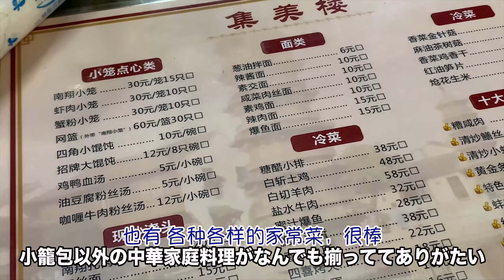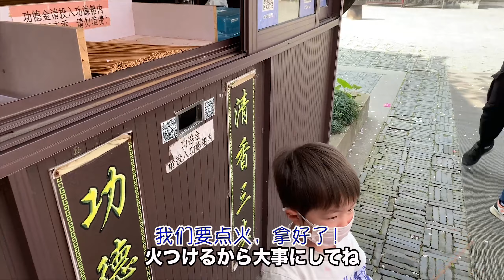Exploring Shanghai/上海漫步/上海ローカル街歩き 南翔 編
いつも御視聴ありがとうございます。
ご好評いただいている街歩きシリーズ第３弾です。
今回は上海市内に何箇所かある水郷のひとつ南翔を訪ねました。市内中心部とはまた違う景観で中国らしい景色を楽しんでいただけると思います。

「ここ見に行ってほしい！」というリクエストも随時受け付けております。コメントにておしらせください。

また、中国語講座シリーズも作成しています。中国語のお悩みや「こんな表現知りたい」などのご相談ももちろんOKです。

上海生活5年の日本人専業主婦です。
中国語学習歴10年以上！語学を活かして中国語動画や海外生活情報を発信しています。
そして、北川景子と名探偵コナンが大好き！そんな話題もときどき出てくるかも？好きな方、ぜひつながりましょう。
Youtubeは始めたばかりですが、まずは登録者数1000人を目標に頑張っています。

☆中国生活が知りたい方へ☆